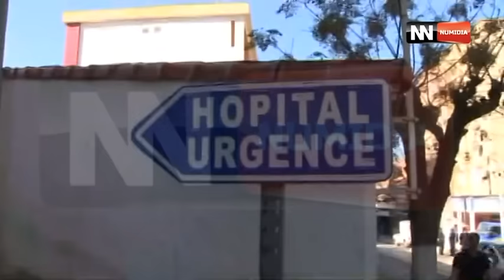قناة نوميديا : وقفة إحتجاجية لتحسين أوضاع الخدمة الإستشفائية بتقزيرت ولاية تيزي وزو 17 11 2015